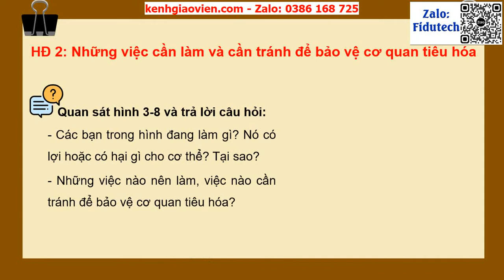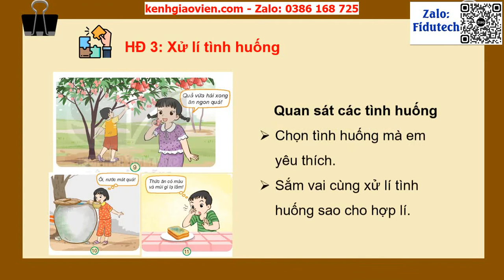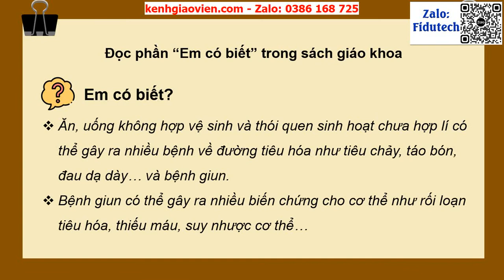Giáo án powerpoint CĐ5 bài 19: Chăm sóc và bảo...| GA điện tử tự nhiên và xã hội 3 kết nối tri thức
Phía trên là giáo án Powerpoint hay còn gọi là giáo án điện tử, giáo án trình chiếu CĐ5 bài 19: Chăm sóc và bảo vệ cơ quan tiêu hoá | Sách tự nhiên và xã hội 3 kết nối tri thức. Giáo án được làm với phong cách: hiện đại, đẹp mắt để tạo sự hứng thú cho học sinh.
Ngoài ra, chúng tôi có đầy đủ giáo án powerpoint các bài khác trong chương trình sách giáo khoa tự nhiên và xã hội 3 kết nối tri thức. Tin chắc rằng: Khi sở hữu bộ giáo án này, việc giảng dạy của thầy cô sẽ trở nên nhẹ nhàng và đạt hiệu quả tốt.